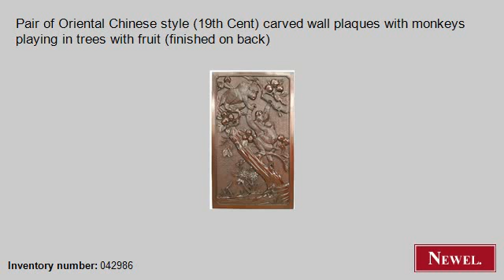Antique Pair of Oriental Chinese style (19th Cent) carved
- Newel.com: Antique Pair of Oriental Chinese style (19th Cent) carved wall plaques with monkeys playing in trees with fruit (finished on back) (Oriental, Chinese, wall plaque, carving, mahogany) (Newel Art and Antiques, New York City)